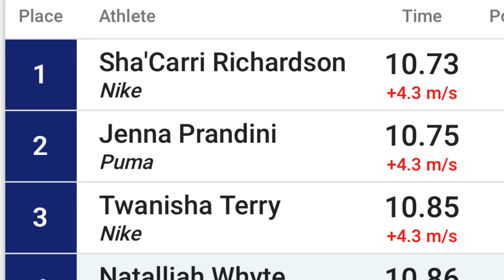Sha'Carri Richardson vs Jenna Prandini | Star Athletic Sprint Series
Whoaaa